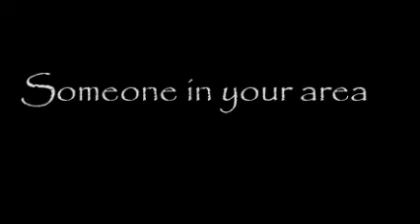One Authors Name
One author's name is moving across America.
City by City and State by State.
Renowned American Author. Don S. McClure.
Someone in your area is reading one of his books.
DSM Publications. Net
Concept Produced by Don S. McClure
Renowned American Author/Producer.
Music selection by Don S. McClure
from Pond 5
Sound Track- Bad Environment, Dark Cinematic Score
By: ThatBeat
Description: Dark cinematic and hybrid underscore featuring strings, percussion, and effects. With a haunting quality to it, the ticking sounds accentuate the sense of urgency.
Publisher: Pond5 Publishing Alpha (ASCAP)
Composer: David Bergés (PRS).
Promotion of your author Brand is vital to your creative projects and products.